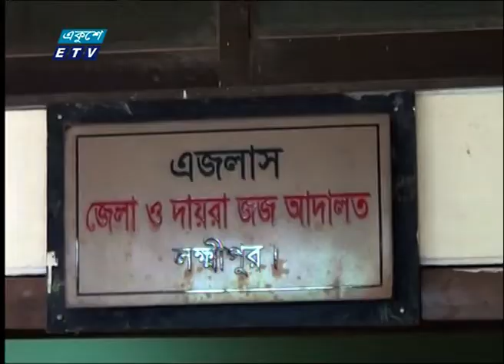লক্ষ্ণীপুরে মান্নান হত্যায় ৩ জনের ফাঁসি | ETV News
২০০০ সালের ১৪ই এপ্রিল এটি সম্প্রচার কার্যক্রম শুরু করে। টিভি চ্যানেলটির খবরে নতুনত্ব ও অভিনবত্ব থাকার কারণে দর্শকদের কাছে বিপুল জনপ্রিয়তা লাভ করে। দেশ বিদেশের সর্বশেষ খবর, নাটক, সিনেমা, ডকুমেন্টারিসহ নানা খবর ও বিনোদনমূলক অনুষ্ঠান প্রচারিত হয় একুশে টেলিভিশনে।